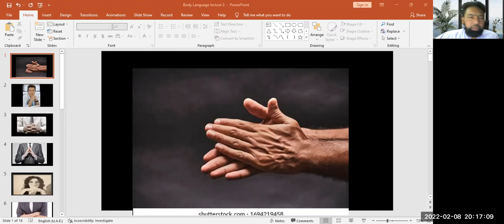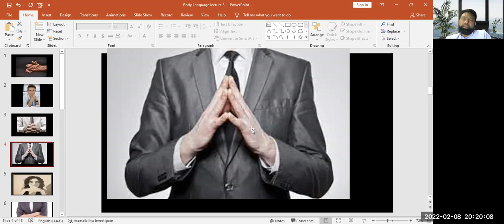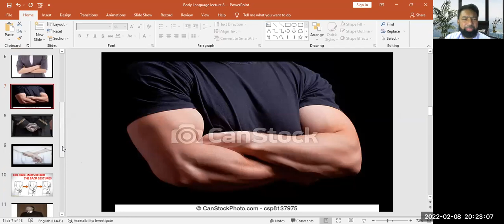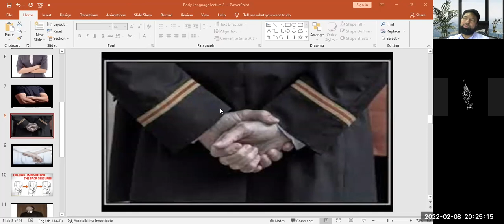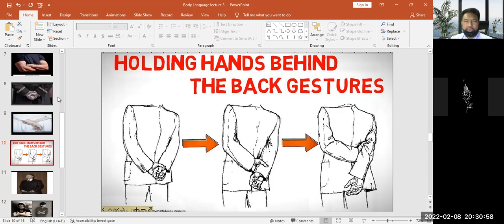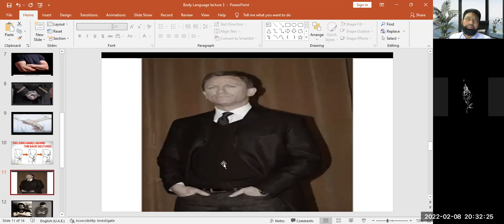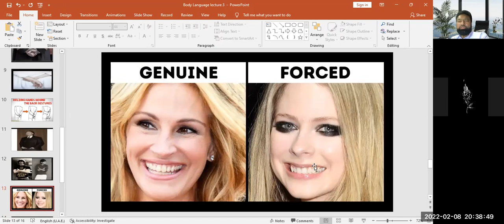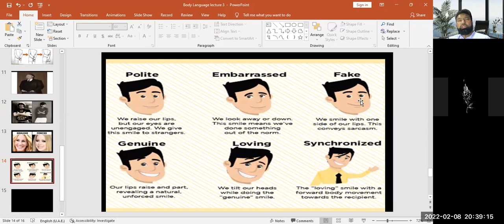Basic Understanding of Body Language Part 3 | Step 2 Success | By Mohammad Yousuf Khan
Topics covered:
head gestures, arms gesture and smile.